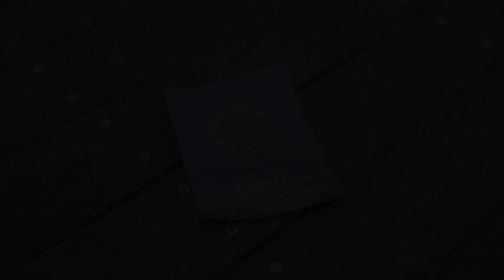Il tuo voto è la tua voce | Roberto Fanton | Ciak, Europa, Si Vota!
Il video contest “CIAK, EUROPA, SI VOTA!” è promosso da Fondazione Cinema per Roma, Rappresentanza in Italia della Commissione europea e Parlamento europeo – Ufficio in Italia. Giovani filmmaker, videomaker, professionisti e appassionati di arti visive, hanno realizzato un video breve volto a informare e sensibilizzare i cittadini – in particolare le generazioni più giovani – sull’importanza del voto in occasione delle elezioni europee, in programma nei ventisette Stati membri dell’Unione europea dal 6 al 9 giugno 2024, in Italia l’8 ed il 9 giugno.

Al secondo posto si sono classificati Roberto Fanton con "Il tuo voto è la tua voce".